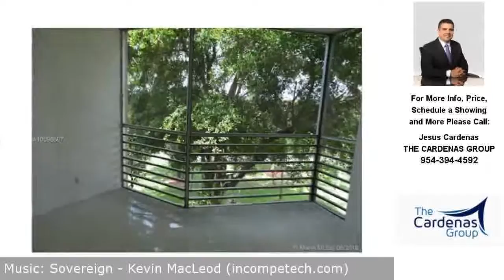1931 Sabal Palm Dr, Davie, FL Presented by Jesus Cardenas.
Contact Jesus Cardenas for more information.

Amazing Condo located on the 4ht floor, the whole complete condo was renovated, the unit has a huge balcony with the view of the garden. The unit has granite countertops with all new appliances, washer and dryer inside the unit. Tile through the property. The rent included water. The community offers pool,gym, clubhouse, tennis, and bbq area. Small Pets are welcome.